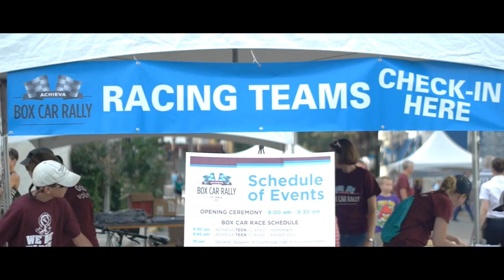Achieva | 2013 Box Car Rally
Company Man Studios partners with Achieva to host Achieva’s annual box car rally in Downtown Tampa, FL.

Production Company: Company Man Studios
Format: Web